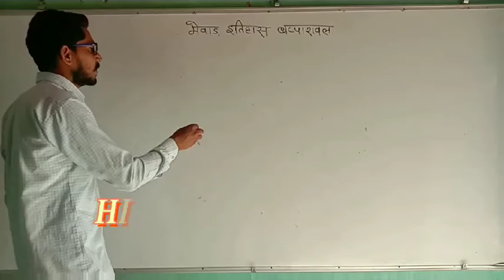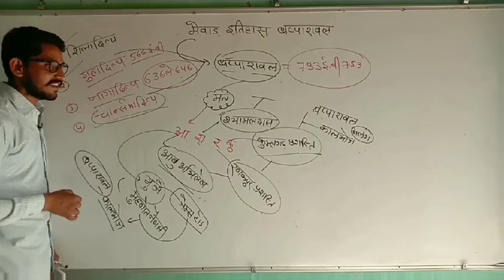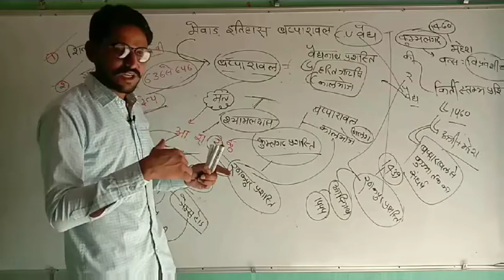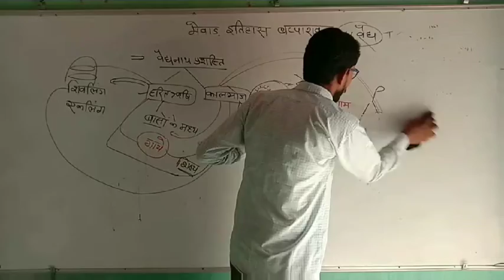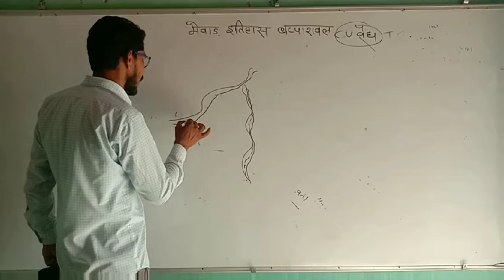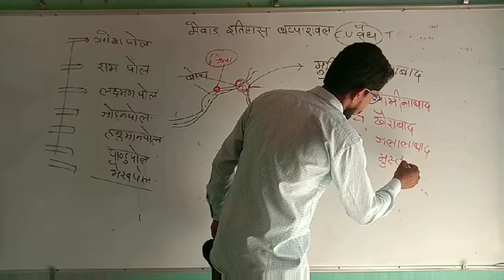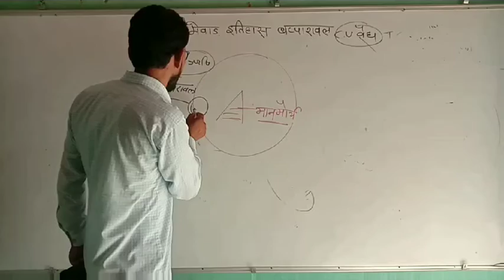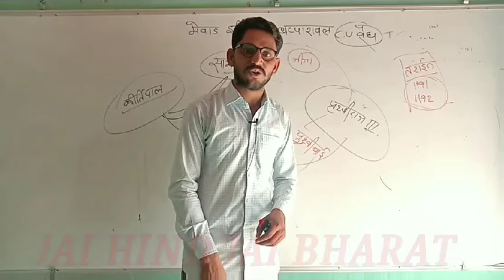अध्याय 2 :- मेवाड का इतिहास भाग-2 , HISTORY OF MEWAR । History by PRAKASH SIR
राजस्थान का इतिहास अध्याय 2 मेवाड़_का_इतिहास ,HISTORY OF MEWAR PART-2 BY PRAKASH SOLANKEE SRIGANGANAGAR की क्लास है देखना ना भुले।*
*कोरोना जैसी महामारी के चलते प्रतियोगि परीक्षा की तैयारी कर रहे विधार्थीयो के लिए एक नि:शुल्क सामान्य विज्ञान, रीजनिंग व राजस्थान G.K. के टॉपिक with Type आपको चैनल की Playlist में मिलेंगे , जल्द ही आपके लिये RAJ HISTORY, CULTURE, MATH, HINDI की क्लास भी अनुभवी टीम के द्वारा करवाई जायेगी ।*
*ये क्लासेज RAS,S.I., REET,1st Grade, PATWAR,NTPC,NDA,RAILWAY,SSC,D Group,राजस्थान पुलिस, के लिये उपयोगी*
*Please share करे ताकि जरूरतमंदो तक  हमारी यह class निशुल्क पहुंच सके।*

मित्रों अपने Whatsp व Facebook पर Stuts लगाये*
               *धन्यवाद*
🇮🇳 *जय हिंद जय भारत* 🇮🇳
              *निवेदनकर्ता*
       ✍️ *B.R.SWAMI*
 *REASONING LECTURER*